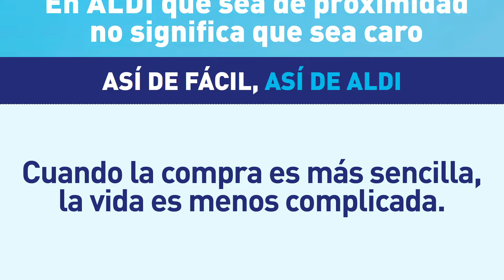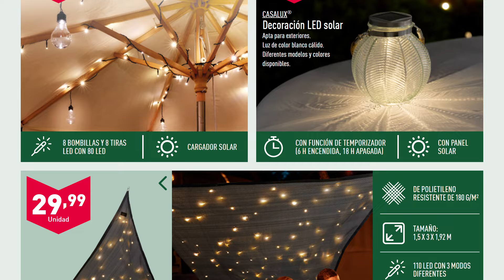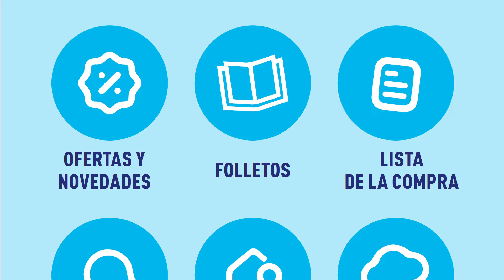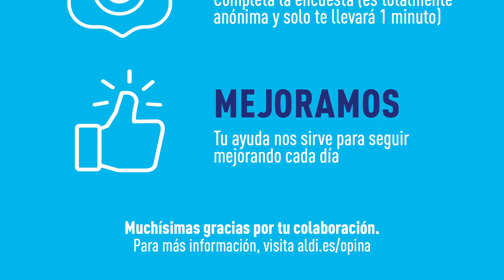🇪🇦 ALDI NUEVAS OFERTAS CATALOGO COMPLETO DESDE EL MIERCOLES 24 DE ABRIL AL MARTES 30 DE ABRIL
🇪🇦 ALDI ESTA SEMANA OFERTAS CATALOGOCOMPLETO DESDE EL MIERCOLES 24 DE ABRIL AL MARTES 30 DE ABRIL